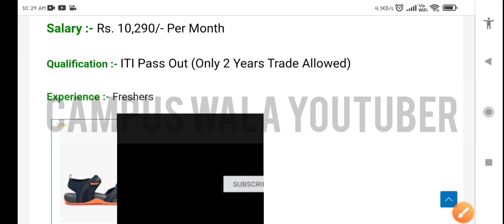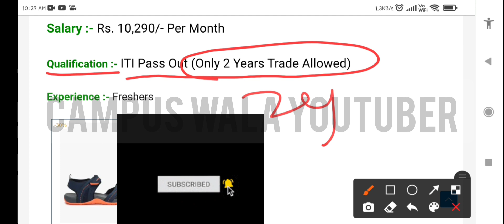Tata motors campus placement | iti jobs | campus wala youtuber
APPLY LINK:-

iti ncvt, scvt, Maruti Suzuki TW campus 2021,Maruti Suzuki TW registration 2022,मारुति सुजुकी कंपनी फॉर्म की लास्ट डेट सैलरी,maruti suzuki vacancy for iti 2022,maruti suzuki form last date kya hai,सुजुकी मारुति रजिस्ट्रेशन योग्यता,Maruti Suzuki New campus,how to apply in maruti suzuki